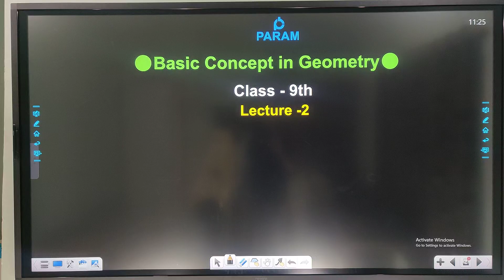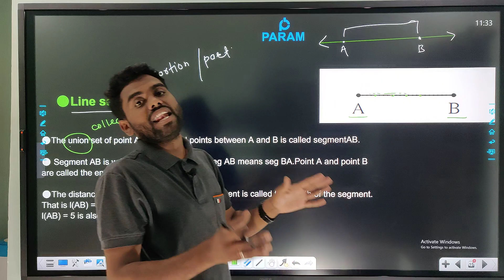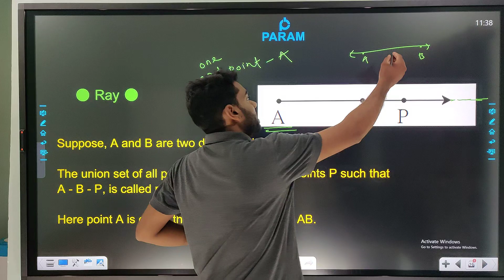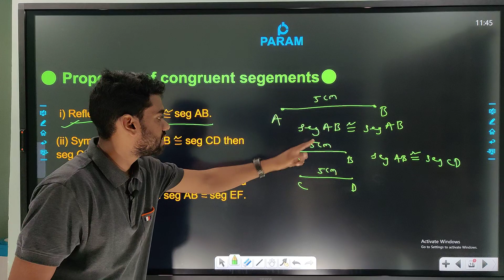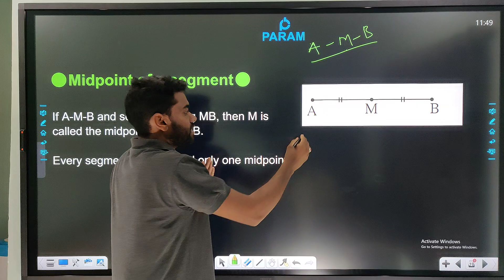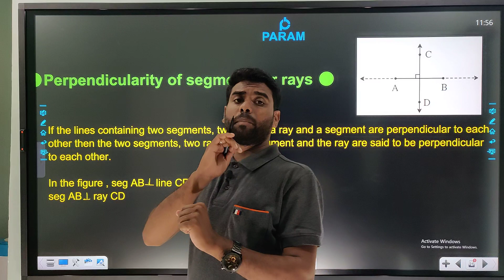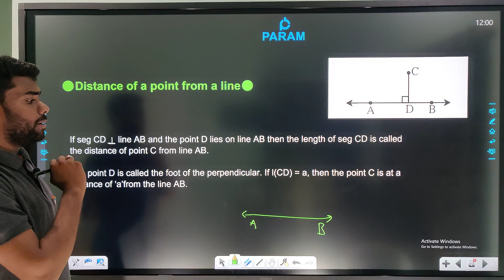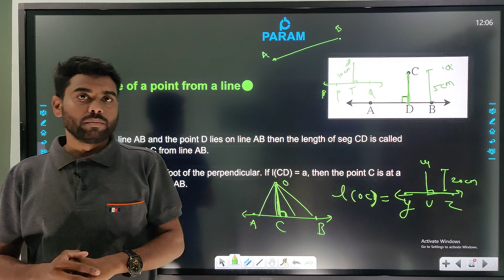Basic Concept in Geometry L-2 | Chapter 1 | Class 9 | Maths | Maharashtra board | By Anil Sir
Topic to learn
*Points,line and plane
*Betweenness
*Co-ordinates of a points and distance
*Conditional statements proof
*line segments